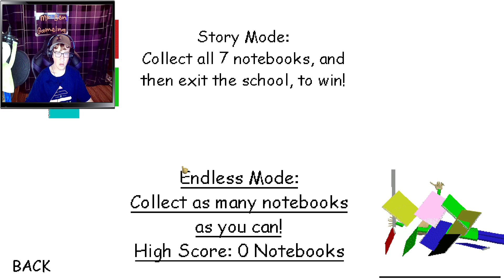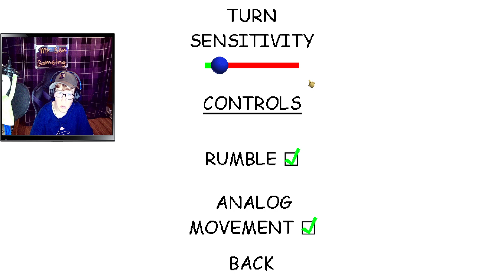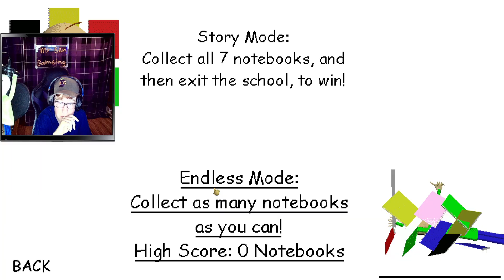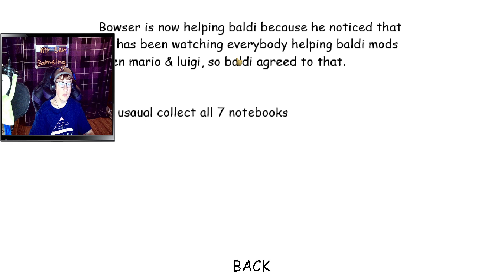Baldi basics Mario HELPS Baldi and Bowser HELPS Baldi edition, baldi basics mod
WHATS GOING ON EVERYBODY! My name is Ben AKA Mr Ben Gameing and I am playing some more Baldi's Basics Mods! Today I play two baldi basics mod by Tavion64 called Mario HELPS Baldi and Bowser HELPS Baldi